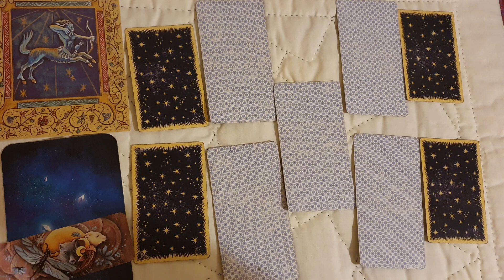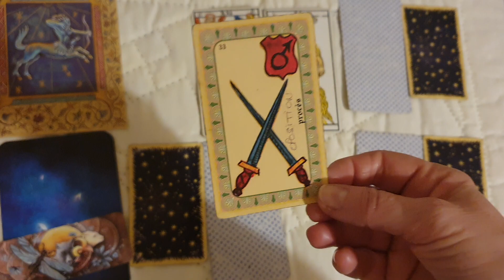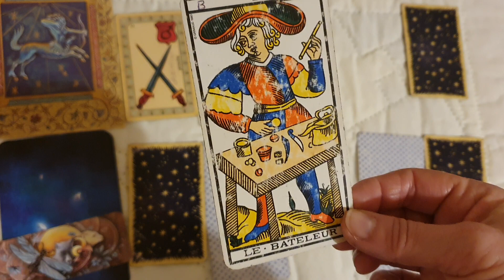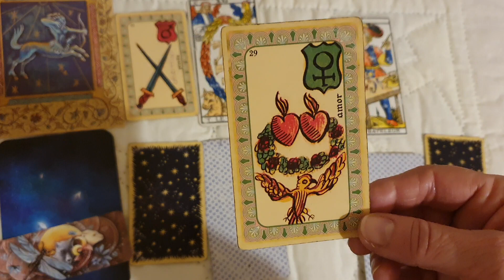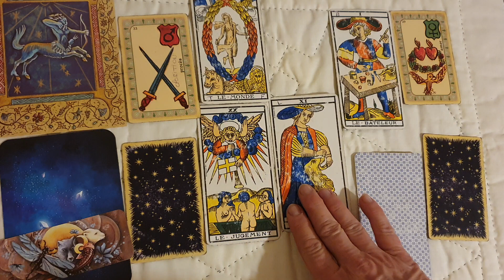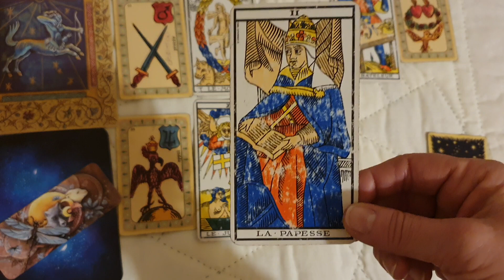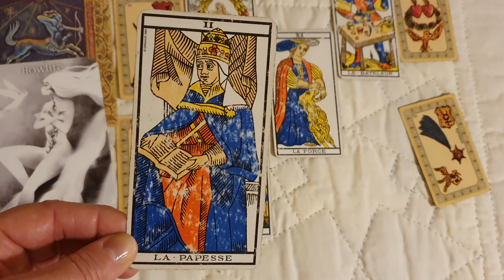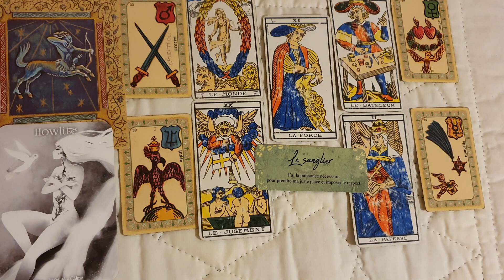Horoscope Sagittaire ♐ Fevrier 2021.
Prenez le contrôle sur toutes les situations..😉